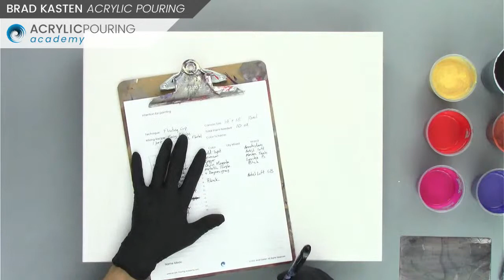Acrylic Paint Pouring Demo - Fall Colors Pour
Join me live for a quick paint pouring demo.
It will be a pour painting using Fall colors.